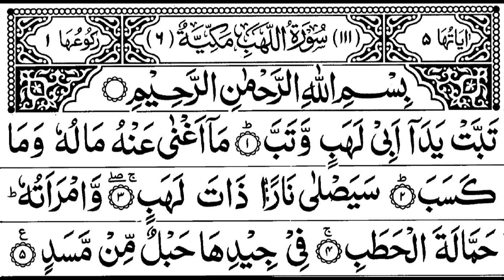Surah Al-Massad 10x full by Sheikh Abdul Fattah Barakat beautiful Quran for peace and mind